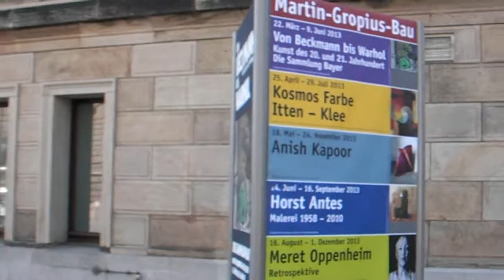08 Martin Gropius Bau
In 1990 my late partner and I walked from Checkpoint Charlie to the Ostbahnhof following our noses and a map. Parts of the wall had already disappeared. We only had instinct and map reading skills to guide us.

In 2013, I followed the walk with only my memory, a few photos and the video camera to register what once was.